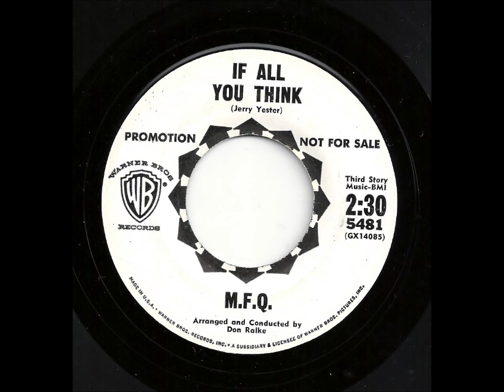If All You Think - M.F.Q. (Modern Folk Quartet)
Great folk rock tune with a taste of British Invasion